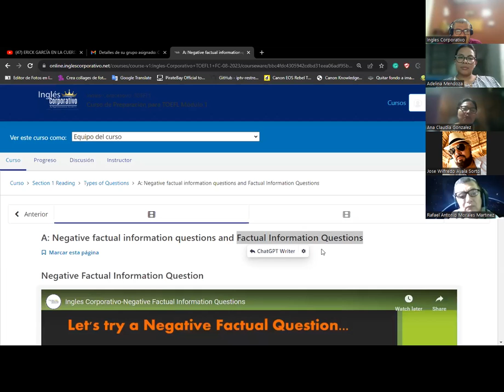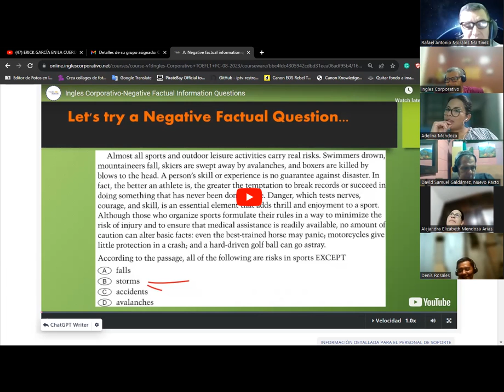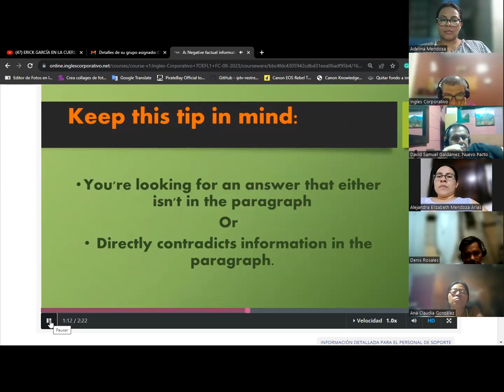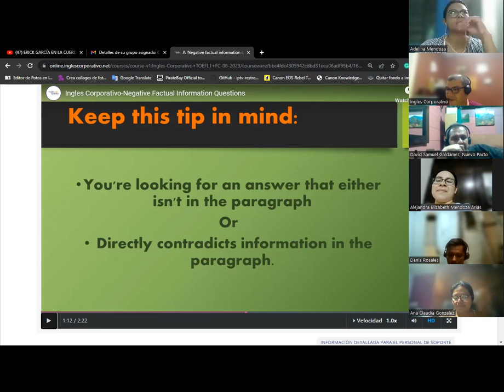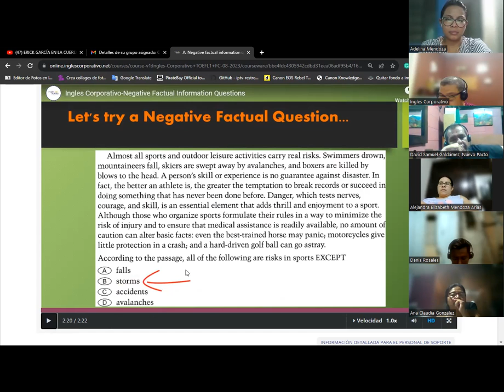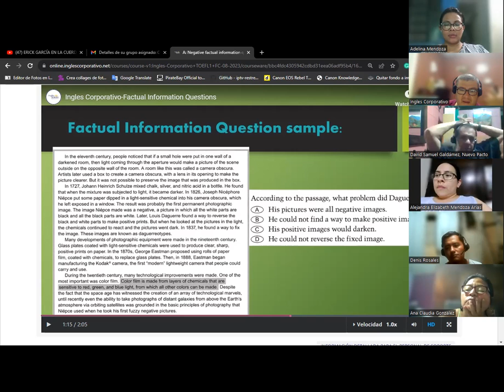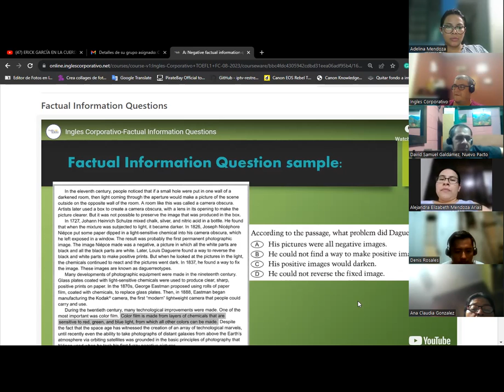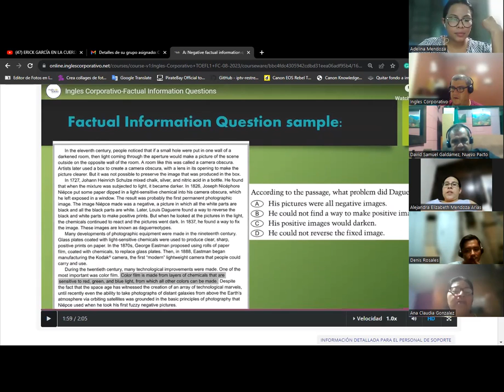SESION 2-16/08/2023-1-01-8-9-PM-08-23-Baltrons -Factual Questions